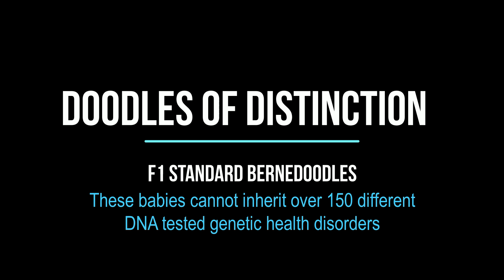Belle and Duncan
F1 Standard Bernedoodle Puppies